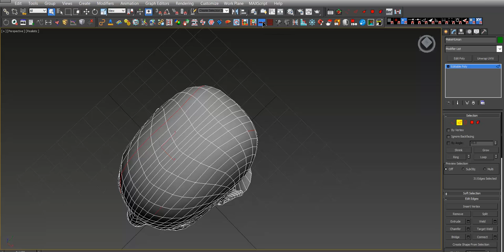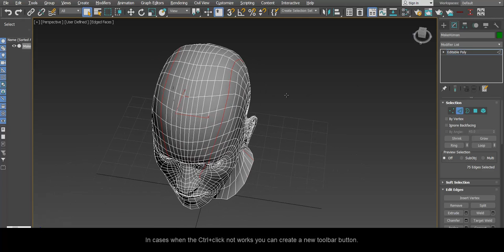miauu's Smart Subobject Selection version 1.2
miauu's Smart Sub-object Selection version 1.2 allows you to expand the selected edges to nearest already selected edges.

This script is a part of miauu's Script Pack vol. 2.